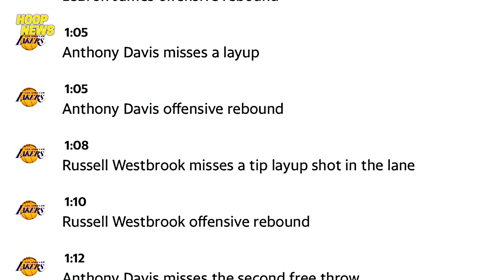Ang Dahilan Bakit Kinapos Ang Lakers Laban Sa Warriors! Klay Nag-Pakitang Gilas Para Sa Warriors!